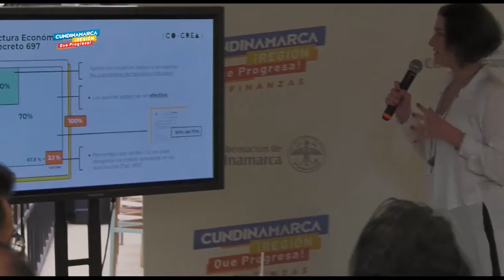Se realizó primera rueda de negocios “Cundinamarca Emprende Talento”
A través del mecanismo Cocrea, se desarrolló la primera rueda de negocios “Cundinamarca Emprende Talento” que busca motivar a los empresarios para que financien proyectos artísticos, culturales y creativos en la región, lo que les permitirá recibir beneficios tributarios.